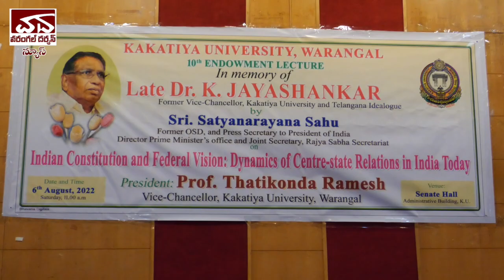Warangal Darshan Daily News 6th August 2022